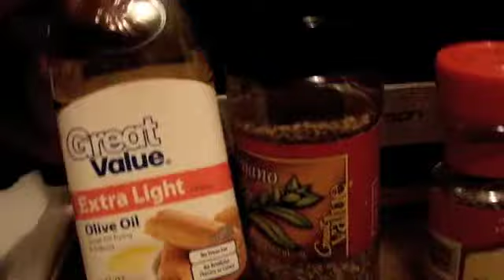WHAT IS A VEGAN?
Many people already have it made up in their minds what vegan is and what it is not. Or some people do not know what vegan is at all. I am here to tell you.

I also show you my lemon herb sauce for my wheat pasta. It includes onions, garlic, olive oil, oregano, basil, rosemary, and lemon.